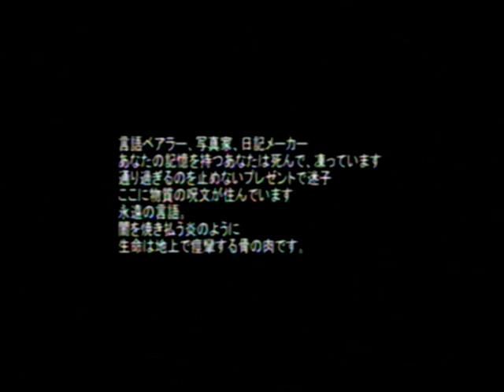Matheus Felipe - まだ死んでいる (Music Video)